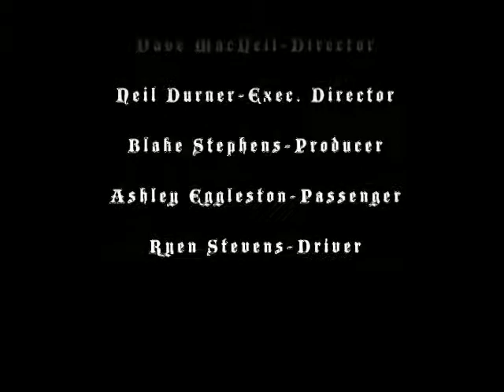Golf Cart Bowling